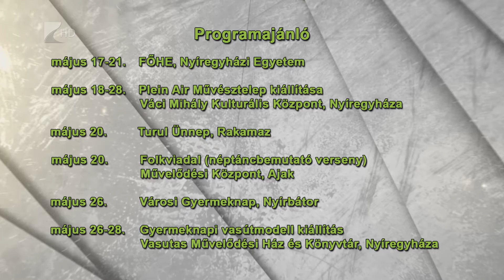Víg-Kend 2017. május 19. 1. rész